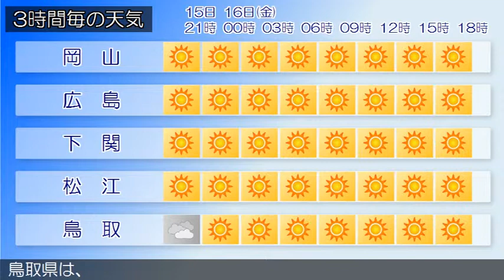2015/10/15 中国地方の天気予報 夕